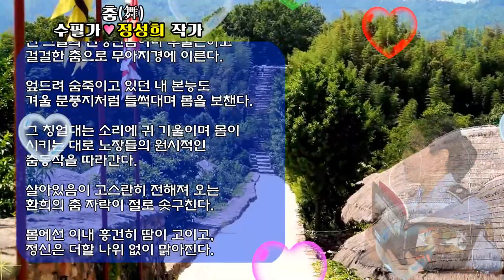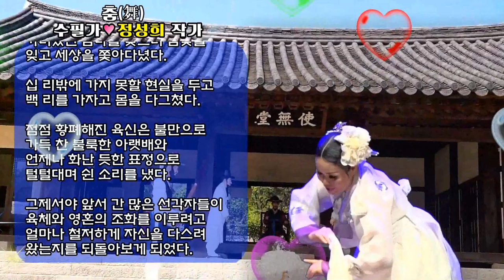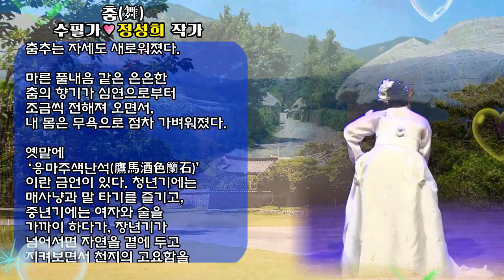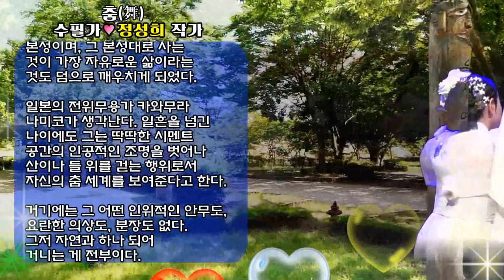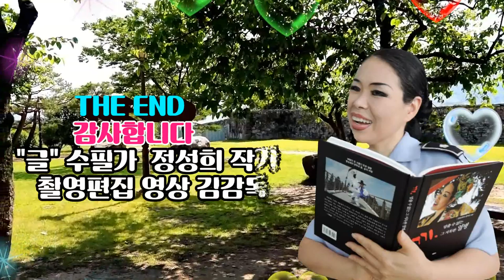춤(舞) /"글"무용,수필가 정성희 작가/촬영,편집, 영상김감독